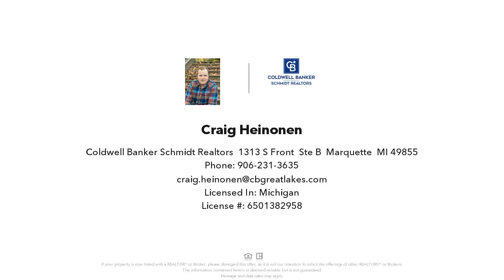6 Acres US41, Trenary, MI Presented by Craig Heinonen.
Centrally located between Marquette and Escanaba, this 6 acre wooded parcel offers year round access with US41 frontage. Enjoy all of what the Upper Peninsula has to offer with numerus trails, lakes, rivers, and public lands nearby! Looking to own a slice of the Upper Peninsula, here it is!